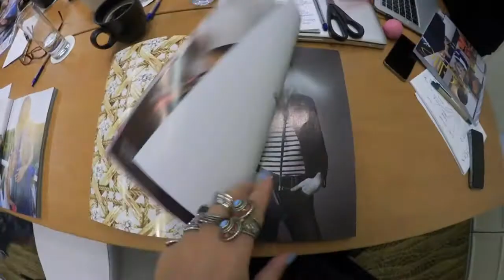72 hours with London College of Fashion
A 30 second round up of 'LCF in Dubai's' Fashion Buying course. The three day course was conducted by LCF lecturer, Sue Dean. All footage taken by The Fashion Hub.
Song: Sia- Burn the pages.